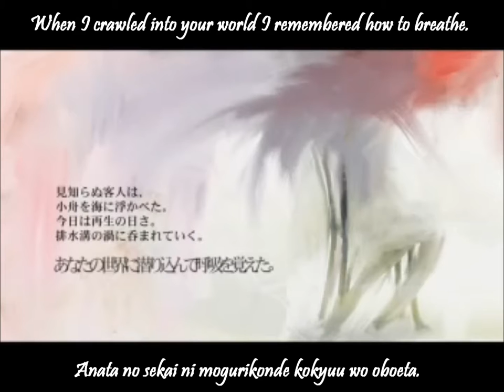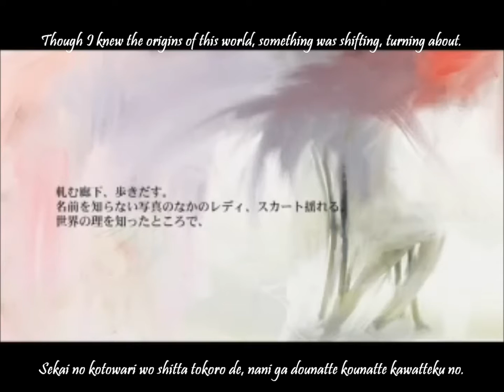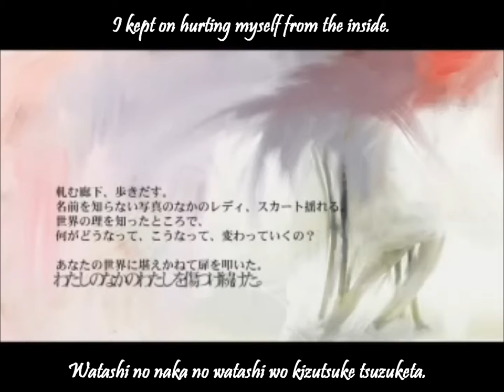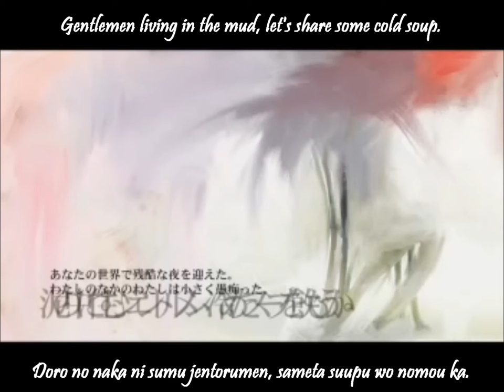【初音ミク】泥の中に住むジェントルメン English and romaji subs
It's an interesting song/title...

Title:【初音ミク】泥の中に住むジェントルメン【オリジナル曲】Doro no Naka ni Sumu Gentlemen/The Gentlemen who Live in the Mud
Composer and illustration: フライングジラフ (Flying Giraffe)